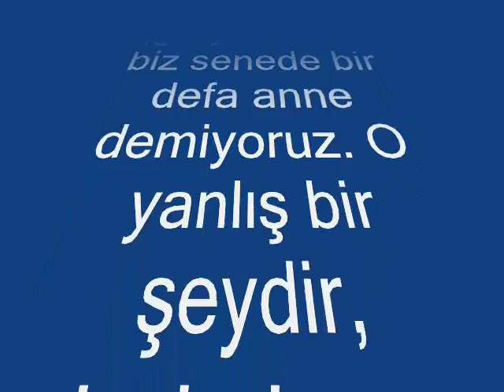Evlilik yıl dönümünü, sevgililer gününü, anneler gününü kutlamak?.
Evlilik yıl dönümünü, sevgililer gününü, anneler gününü kutlamak uygun mudur?
Evet, gayr-i müslimlerden geliyor ama, biz senede bir defa anne demiyoruz. O yanlış bir şeydir, hıristiyan kültürüdür. Âile ile alâkaları o kadar kesik ki, [kendilerine göre hediyelerle falan] hiç olmazsa hâtırlayalım diyorlar. Bunu dînî olarak yapmıyorlar. Âdet olarak yapıyorlar. Dînimizde, gayr-i müslimlerin dînî olarak yaptıklarını [meselâ noel, nevruz..] yapmak uygun olmaz. Sevgililer gününde, arada nikâh bağı olmayanlar için gayr-i meşrûluk var, uygun değildir. ünlü hoca